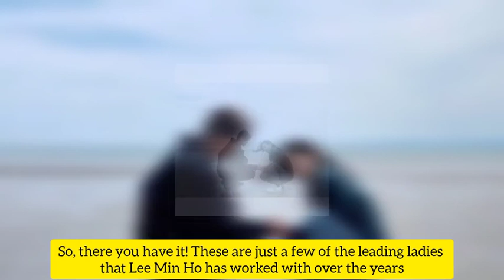Lee Min Ho's Impact: The Actresses Who Wouldn't Be FAMOUS Without Him😱